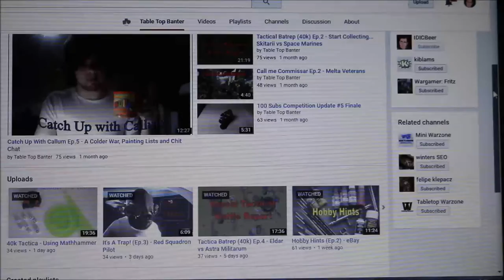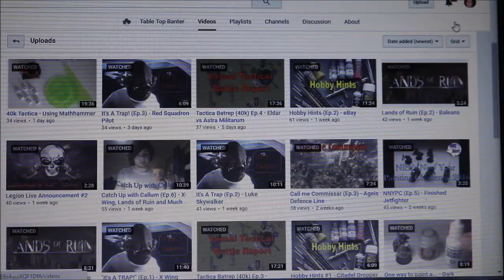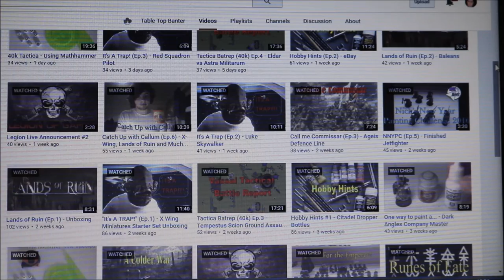YouTube Channel: Table Top Banter (IDIC Shout)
All of my content is free to everyone and always will be!

Legion of Gamza (Head Council Member)

Find out more about The Legion of Gamza and see a full list of it's members here: